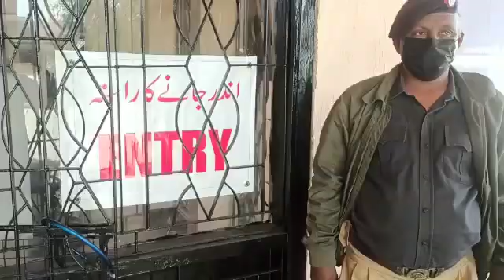Congratulation, Corona Vaccine Available in New Karachi Hospital, How U Can Join??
نارتھ کراچی سرکاری اسپتال میں کورونا وائرس دستیاب، طریقہ کار جان لیں